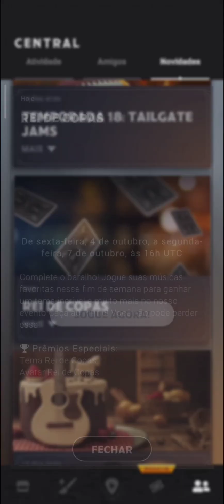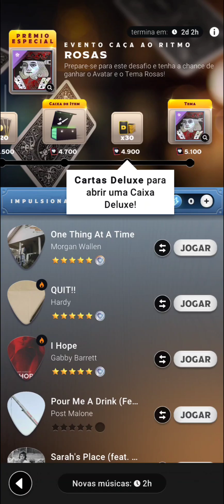COUNTRY STAR #681 COMEÇOU O EVENTO CAÇA AO RITMO ROSAS, COM NOVO TEMA HITS REI DE COPAS!!